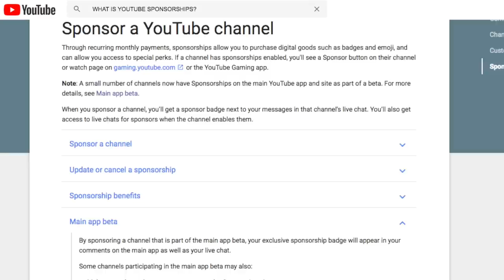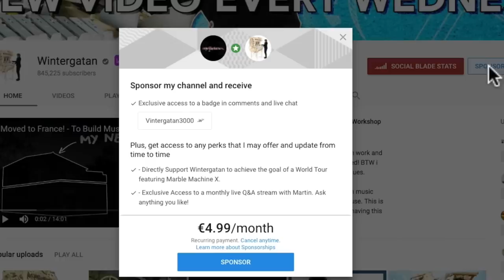CHANNEL UPDATE: Playing the Musical Saw & Beta-Testing Youtube Sponsorships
- Have you ever heard a Musical Saw before? Enjoy!

You are very Welcome to sponsor the channel and also very welcome to not sponsor the channel. It was Super important for me to not put up a lot of paywalls to hide exclusive content behind - I hope that with this setup everyone wins, all of you who who has asked us to stat a Patreon now have a way of supporting the channel, I might get some crucial help with finishing my projects but we are not focusing on creating  exclusive content.

All the best, have a great weekend! / Martin

If you apart from that further want to support the projects, we have these different options set up:

I, Martin, can already sustain myself 100% doing what I love to do. If you want to support artists/organisations who have not yet reached that privileged position, please consider supporting other artists/organisations who need the support more. With that said, I have too many ideas and too little time and with your support I can get more help from people around me to execute the ideas better and bring them out in the world faster. Read a longer statement on this here:

for providing the CNC Machine and the 3D Printer for the Marble Machine X Project!